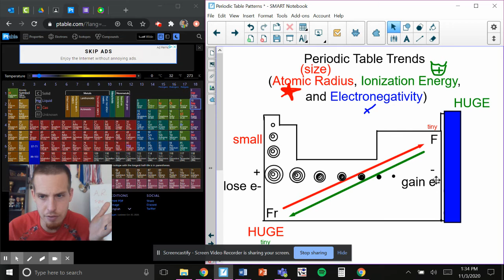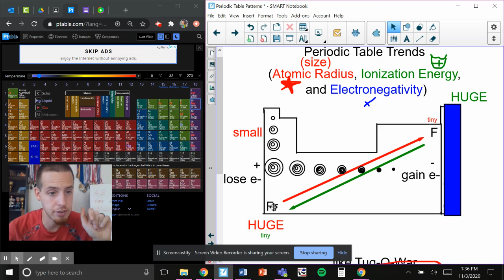Patterns: Ionization Energy